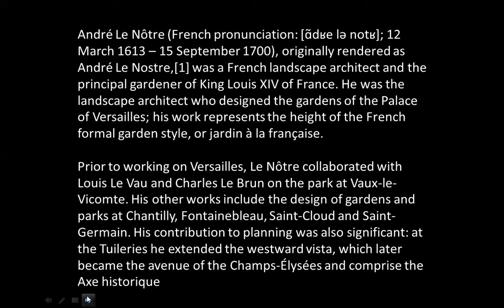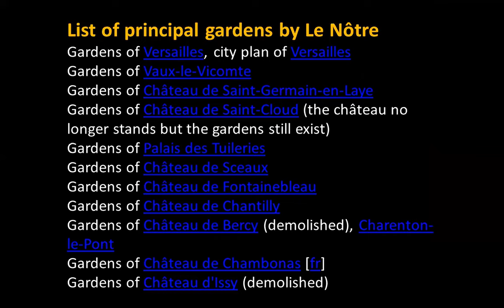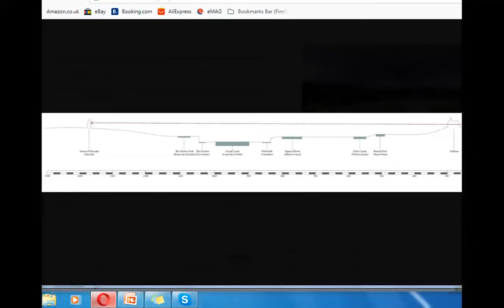ANDRÉ LE NÔTRE | born today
André Le Nôtre, originally rendered as André Le Nostre, was a French landscape architect and the principal gardener of King Louis XIV of France.